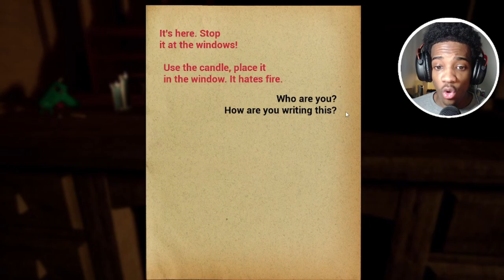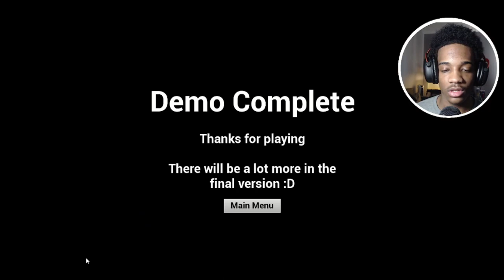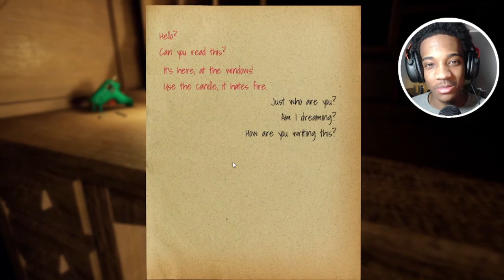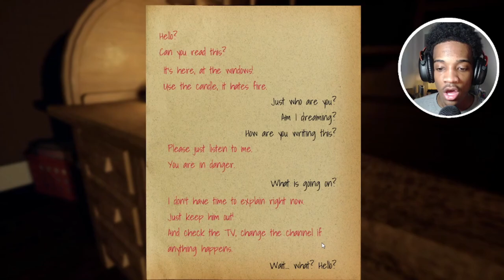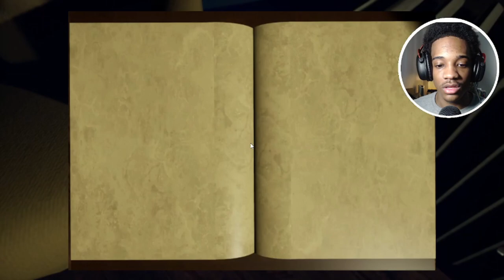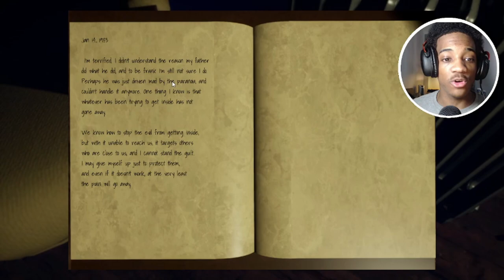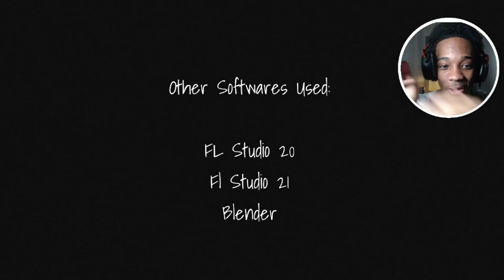THE MOST INTENSE GAME I’VE EVER PLAYED!!! - PAMELA (Gameplay)